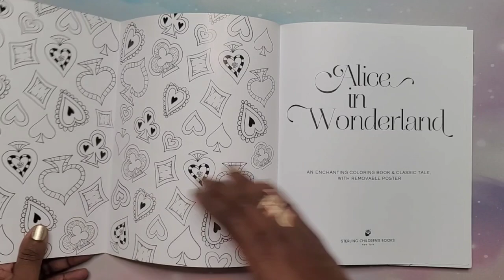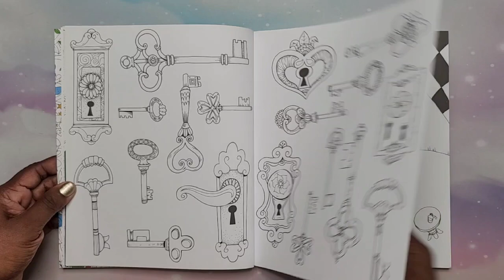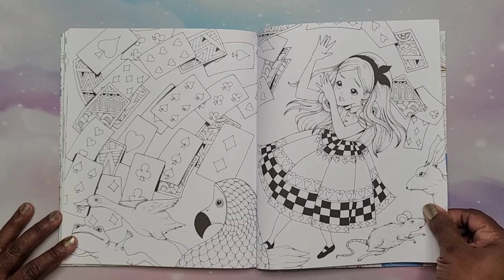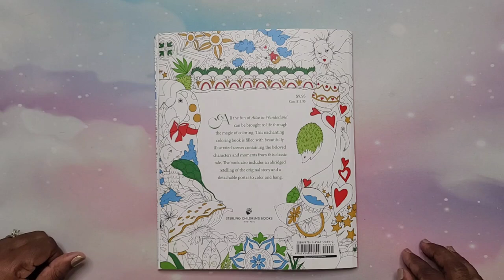Flip Through ~ Alice in Wonderland by Fabiana Attanasio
Hey Beautiful People!!! This is a flip through of Alice in Wonderland by Fabiana Attanasio.

Alice in Wonderland Italian Edition